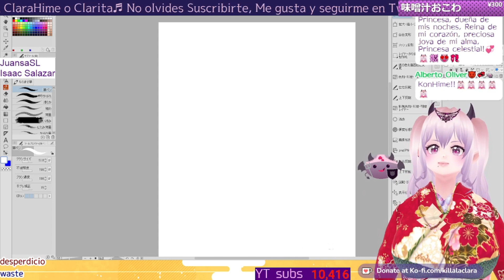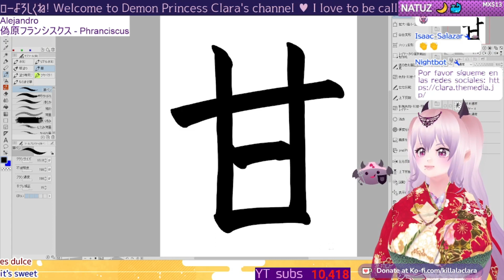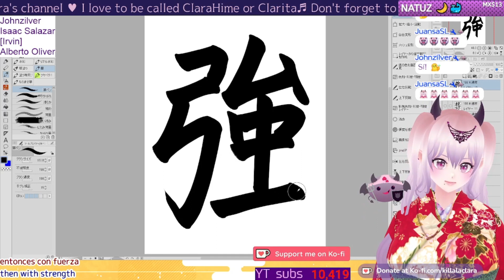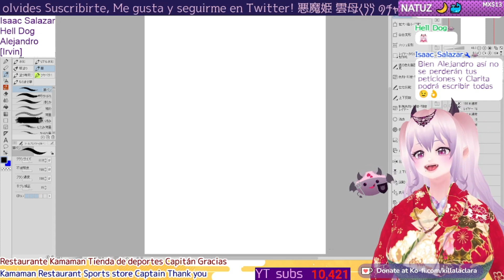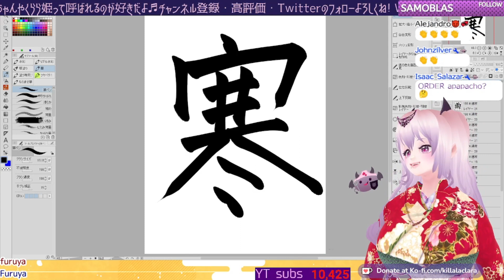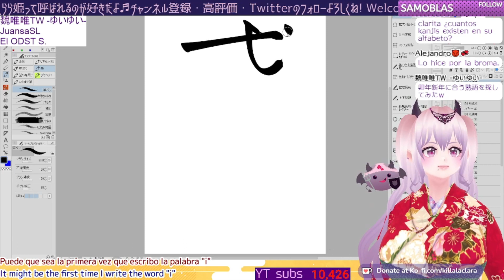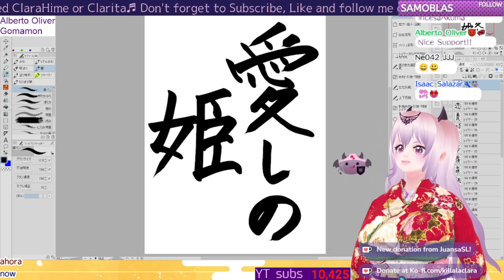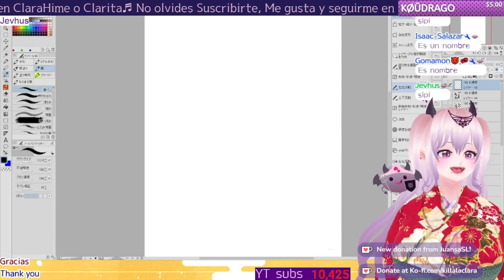[ES subs] Caligrafía de caracteres solicitados en kanji japonés [Archivo]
Clara Ch. 雲母くらら